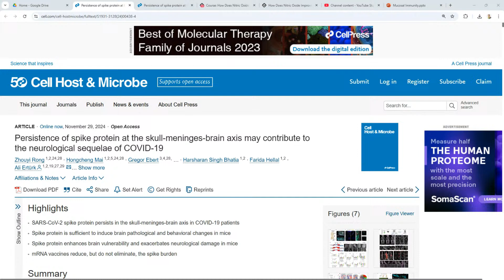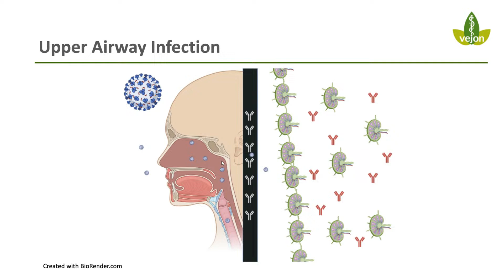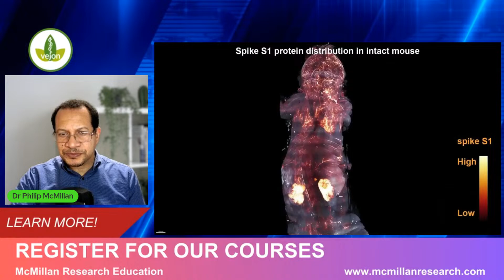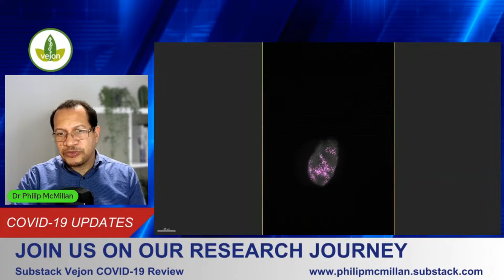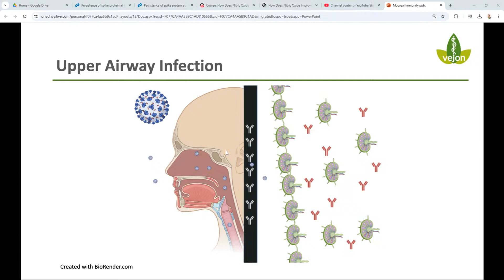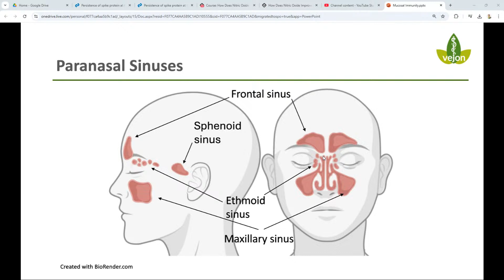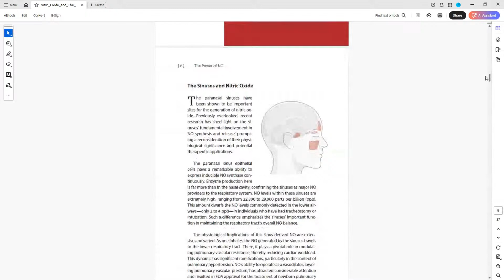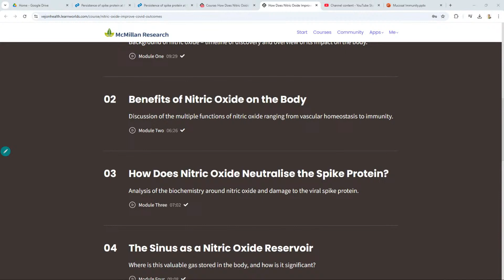SPIKE Protein Storms EVERY Organ in Your Body!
The spike protein, a crucial component of SARS-CoV-2, has been found to invade every organ in the human body, leading to widespread inflammation and damage.

How Does Nitric Oxide Improve Covid Outcomes?
Discounted Course!
Free Nitric Oxide E-book!

In this video, we'll delve into the latest research on the spike protein's impact on our organs, including the lungs, heart, brain, and more. From cardiovascular disease to neurological disorders, we'll explore the alarming consequences of spike protein invasion and what it means for our overall health.

Are you prepared against Disease X? Be among the first to access pandemic preparedness insights. Purchase new Disease X book on Amazon here!

Get ready to uncover the shocking truth about the spike protein's far-reaching effects and how it's changing our understanding of COVID-19.

COVID STORM Protection
The Four Pillars of Protection: Your Defense Against the COVID STORM

or